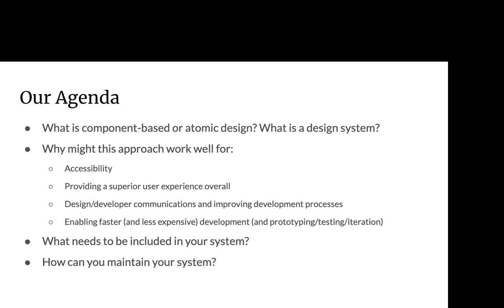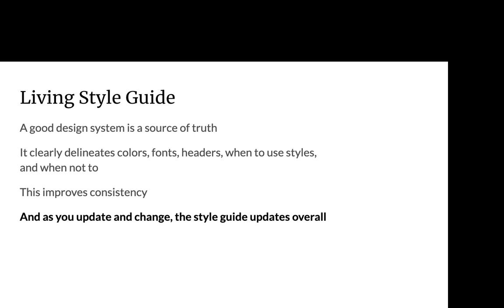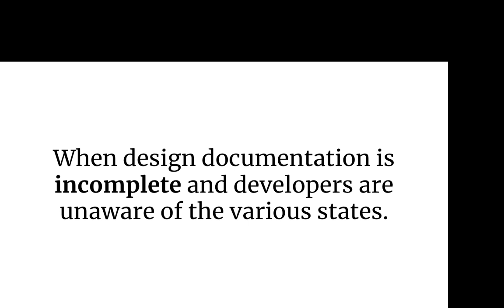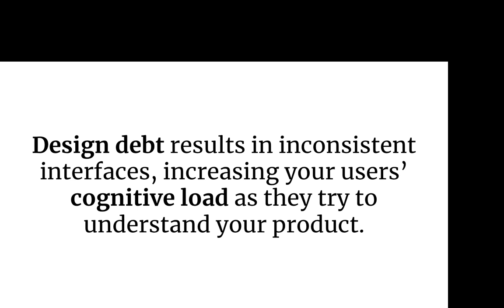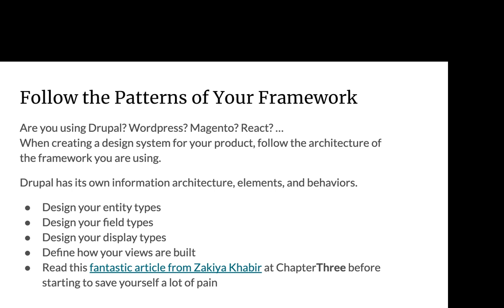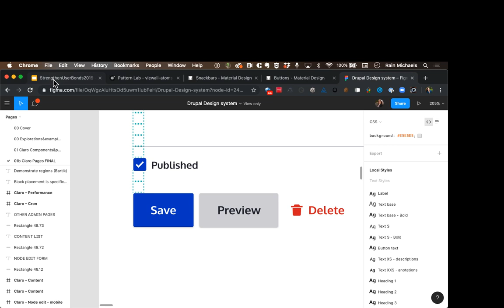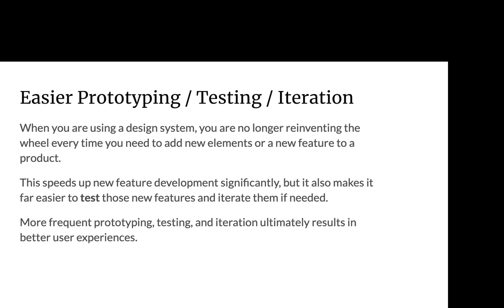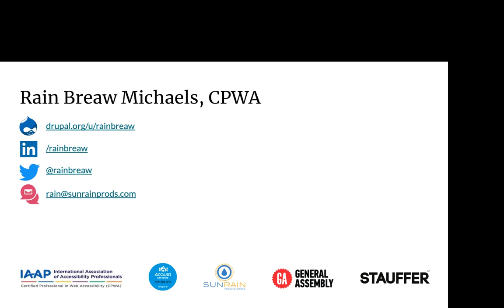Strengthen User Bonds with Component Based Design (DrupalCamp LA 2019)